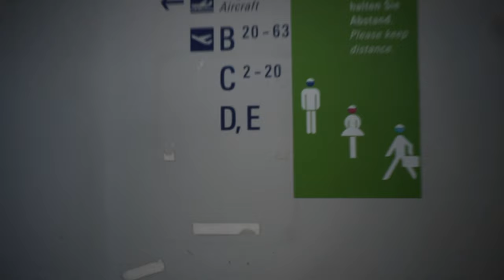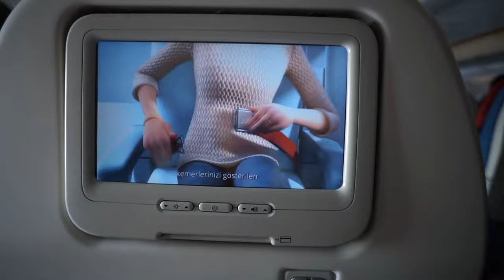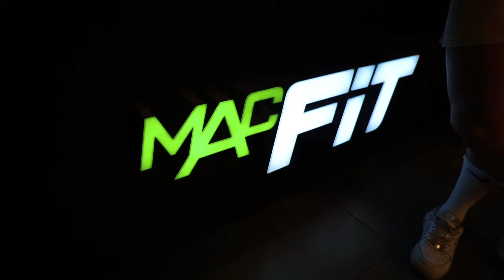IM IN TURKIYE! Vlog | Shoulder Training with Talha KILIC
Selam Broe, Video bakmadan once beğenin :)
I flew to Turkiye :)

Arkadaslar bu vlog'da Talha Kılıc'la Omuz İdmanı yapıyoruz!

ABONE YAPMAYA UNUTMAYIN ARKADASLAR!

TALHA KILIC

song: Tevvez- LIGHT